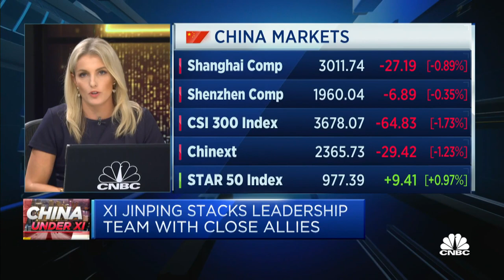All members of China's new leadership lineup have close ties with Xi, says professor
Alfred Wu, associate professor at the National University of Singapore's Lee Kuan Yew School of Public Policy, discusses China's newly appointed leadership team.